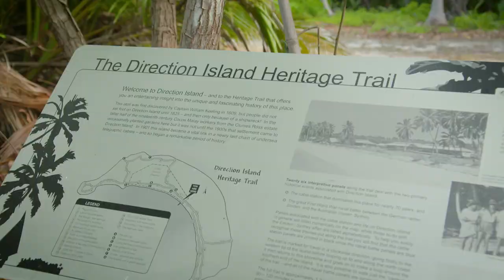Destination WA - Cocos Island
The Cocos Keeling Islands are the perfect place for a tropical island experience without having to leave Australia.